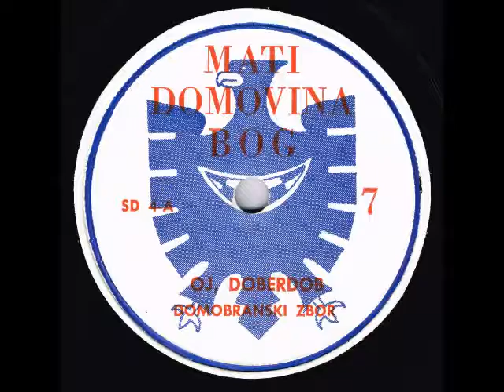Domobranski Zbor- Oj Doberdob, 1944